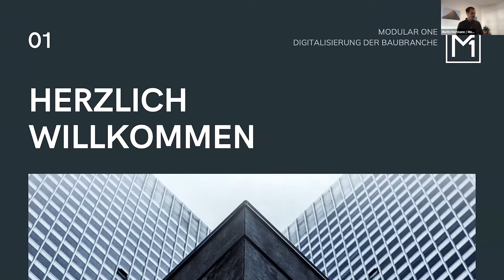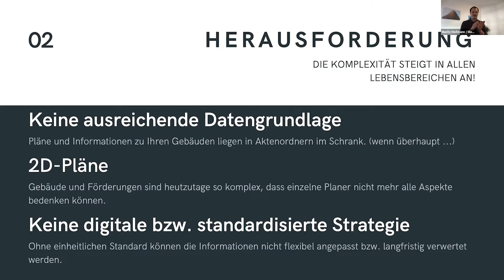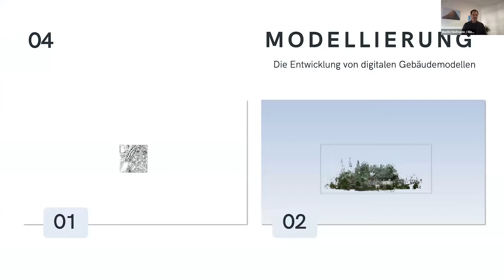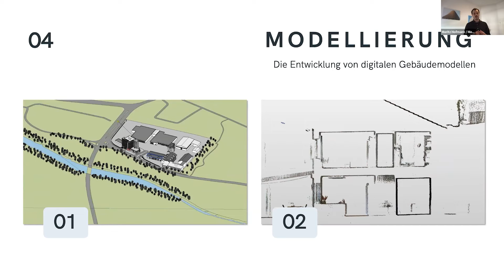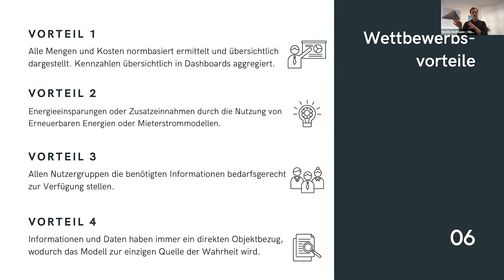BTD'22_Challenge auf der Fährte der BIM-Löwen: Modular One GmbH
MORITZ HOFMANN, M.ENG., CEO & Founder Modular One GmbH